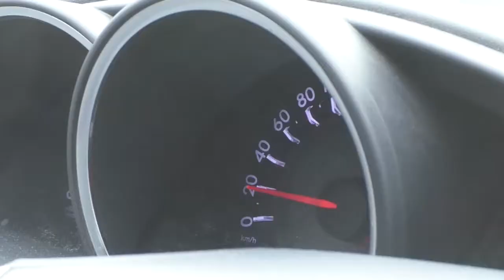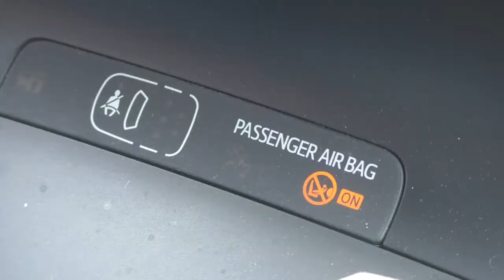Este verano, cómo ser cristiano en la carretera y disfrutar las vacaciones en Cantabria.